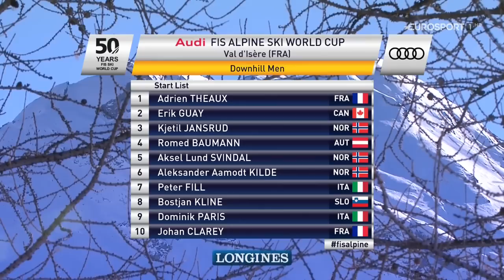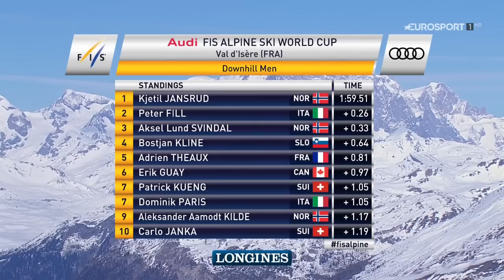Кубок мира по горнолыжному спорту 2016 17 Валь д'Изер Мужчины Скоростной спуск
Валь д'Изер Мужчины Скоростной спуск
Подиум скоростного спуска в Валь Д'Изере: Кьетиль Янсруд (Норвегия) - победитель, второй Петер Филл (Италия) (+0,26), бронза у Акселя Лунда Свиндаля (+0,33).